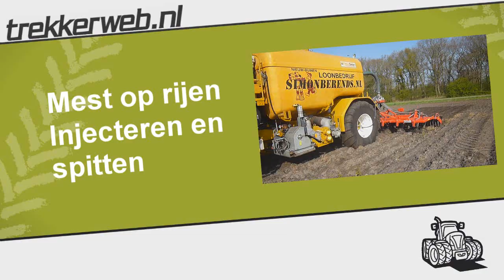Mest op rijen: injecteren en spitten - Trekkerweb.nl